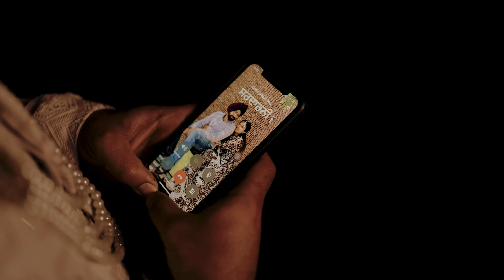BEST WEDDING HIGLIGHT { JOBANPREET WEDS SUKHMANPREET } SHOOT BY KAMBOJ PHOTOGRAPHY VILL. BHAROWAL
SHOOT BY KAMBOJ PHOTOGRAPHY VILL BHAROWAL (GOINDWAL SAHIB ROAD) M.9888379881